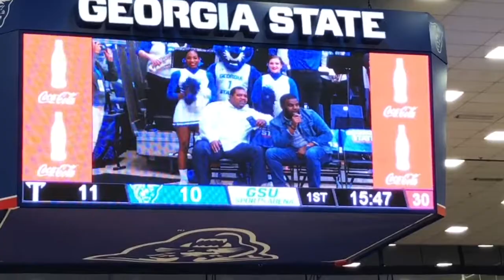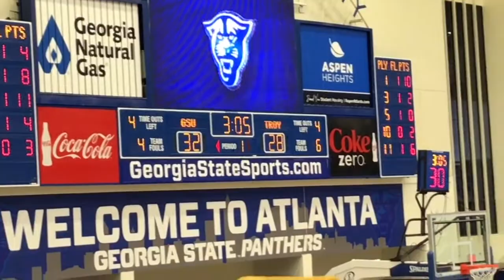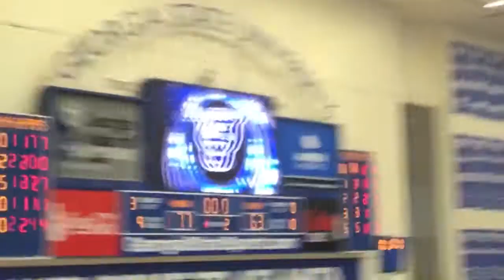Come With Me: My First College Basketball Game | Miss Tyra B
Hi, hello it me Tyra B and welcome to my description bar!

* Videos uploaded before March 16, 2019 were filmed on an iPhone 7
* Videos after are filmed on an iPhone Xs

About me!
* I am a junior in college getting a B.A. in Anthropology with a minor in African American Studies
* I have been in a long term relationship for 3 years
* I big chopped in June of 2015 and I first started dying my hair blonde in October of 2017